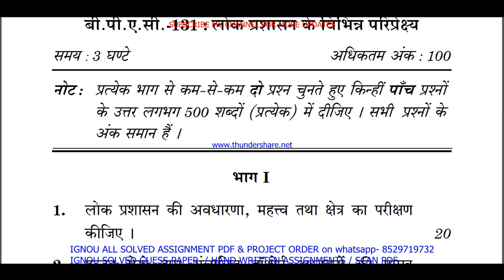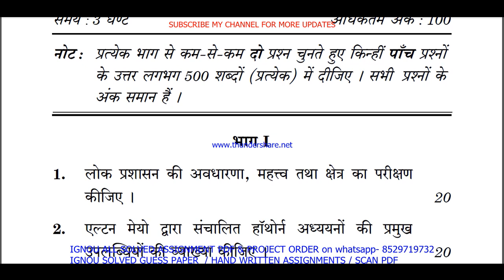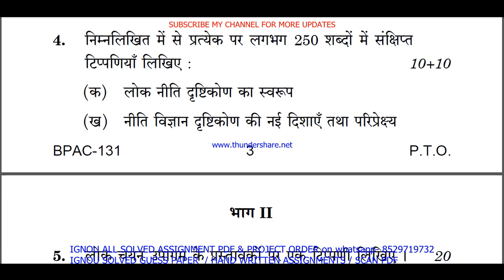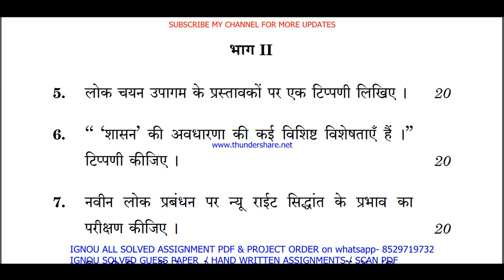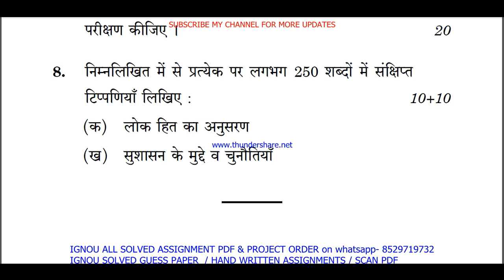bpac 131 previous year question paper in Hindi / bpac 131 important questions ans / bpac 131 old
bpac 131 previous year question paper in Hindi / bpac 131 important questions ans / bpac 131 old paper

Thanks

bpac 131 previous year question paper solved,

bpac 131 important questions with answers,
bpac 131 previous year question paper ignou,
bpac 131 question paper in Hindi,
bpac 131 question paper 2023,
bpac 131 important question,
bpac 131 suggestion questions,
bpac 131 question paper pdf download,

ignou bag guess paper in Hindi,
ignou bag exam notes in Hindi,

bpac 131 exam notes in Hindi,

ignou bpac 131 important question,
bpac 131 guides in Hindi,
bpac 131 ignou,
bpac 131 sample paper in Hindi,
bpac 131 books in Hindi,
bpac 131 classes in Hindi,
bpac 131 classes,
bpac 131 in Hindi,
bpac 131 full class in Hindi important questions,
bpac 131 unit 1,
bpac 131 assignment,
bpac 131 assignment pdf,
bpac 131 chapter 1,
bpac 131 full class,
bpac 131 class unit in Hindi,
bpac 131 class unit in Hindi 2023,
bpac 131 full class in Hindi,
bpac 131 exam questions with answers,
bpac 131 exam solved question paper,
bpac 131,
bpac 131 question paper,
bpac 131 class on important questions,
bpac 131 important questions with solution 2023,
bpac 131 full classes on important question,